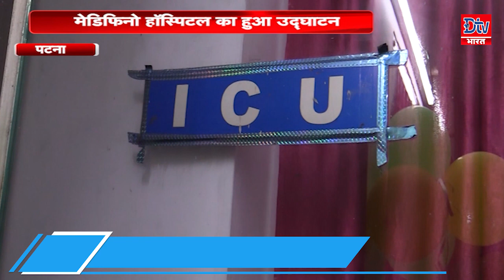PATNA में मेडिफिनो हॉस्पिटल का हुआ उद्घाटन,कई गणमान्य रहे मौजूद|DTV BHARAT